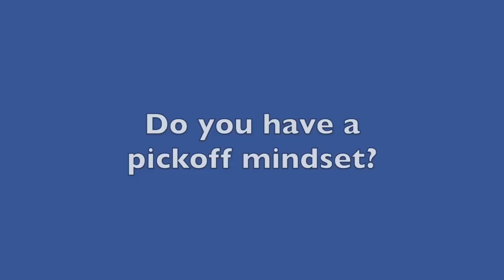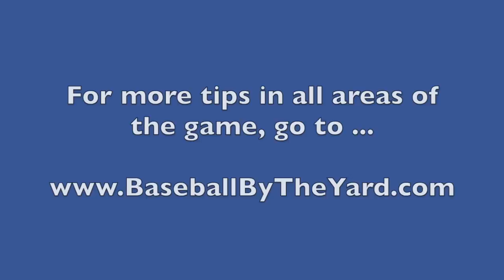Do you have a pickoff mindset?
As a former shortstop, I could never understand why pitchers were not interested in trying to pick runners off.  Here I am around second base with a runner that is drifting off the bag too much and the pitcher either ignored it or just stepped off the rubber when I broke to the bag.  I just didn't get it.  I'm trying to help the guy get an out without having him throw a pitch.  The W's and the L's go next to the pitcher's name so I guess if he wants to make it harder on himself then he can go right ahead.
If you are a pitcher or a coach that deals with them, be sure to instill a "pickoff mindset."  Today's video tip explains what it means and some tips on how to do it.